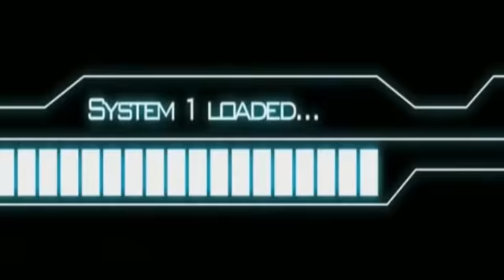NOTICIERO ENFOQUE INFORMATIVO DEL 3 DE JULIO DEL 2018